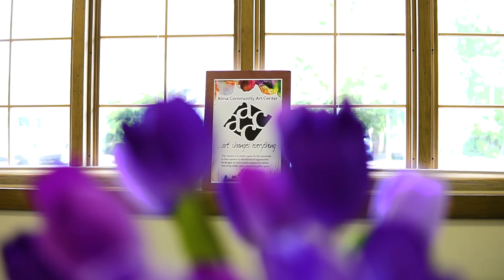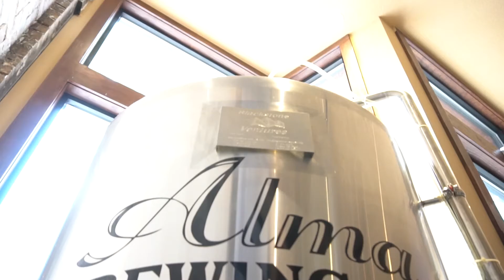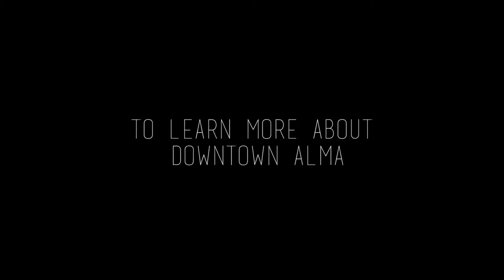Downtown Alma // Gratiot County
Experience a piece of what Downtown Alma has to offer.

Featured businesses:
-ABC Music
-Alma Brewing Company
-Alma Community Art Center
-Alma True Value Hardware
-Michael Richard's Floral Boutique
-Terry's Cycle
-Treasures